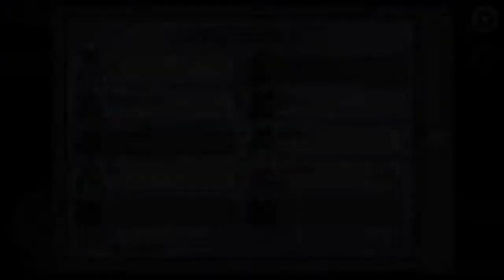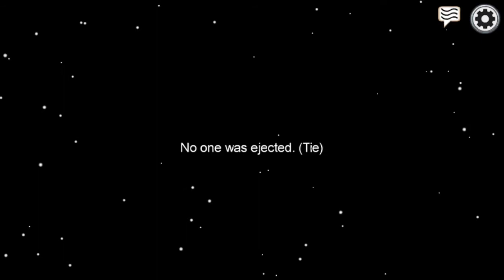Playing among us by myself sadly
Hi guys so I am playing among us! But sorry I have not posted in a while but I have been busy! But I will try to post more!